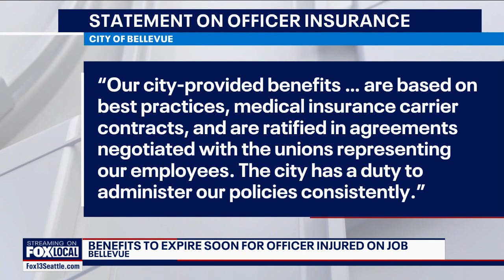Health benefits ending soon for officer hurt on the job | FOX 13 Seattle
Kevin Bereta, 39, was working as a part of the security detail during Vice President Kamala Harris’ visit to Seattle on Aug. 15 of last year. As he was traveling over the Michigan Street on-ramp, investigators say Bereta’s motorcycle hit the side of the ramp, forcing him to be thrown from his bike.